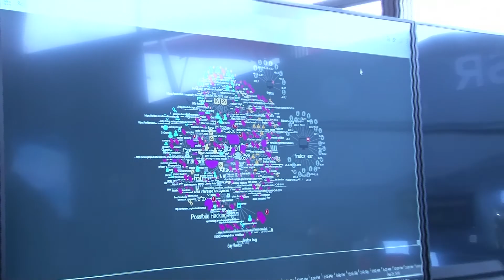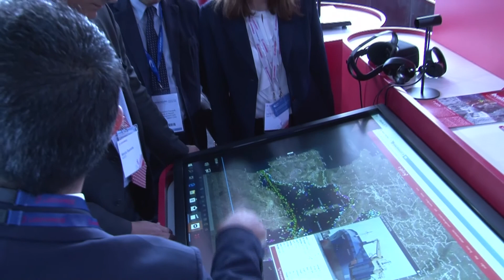Il Direttore Generale ENAC al salone internazionale dell'aeronautica e dello spazio di Farnborough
Roma, 18 luglio 2018 - In occasione del Salone internazionale dell’aeronautica e dello spazio che si è svolto a Farnborough, il Direttore Generale dell’ENAC, Alessio Quaranta, e il Direttore Centrale Vigilanza Tecnica, Roberto Vergari, hanno visitato l’esposizione il 17 e il 18 luglio.
In tale contesto, il Direttore Generale ha avuto una serie di incontri istituzionali e ha visitato le aziende italiane presenti all’airshow, oltre che il Padiglione Italia, gli stand dei Cluster ed altre aree espositive di particolare rilievo per il settore aeronautico.